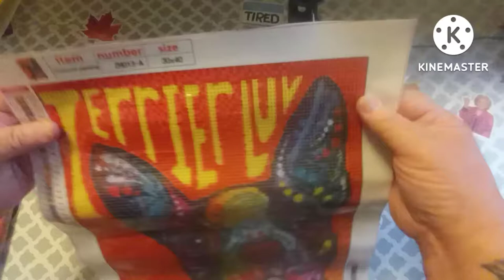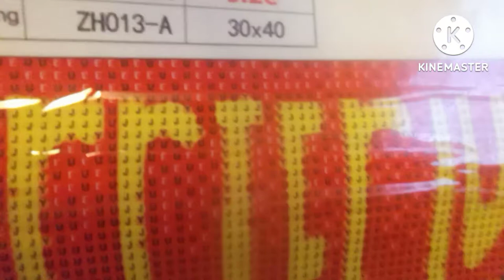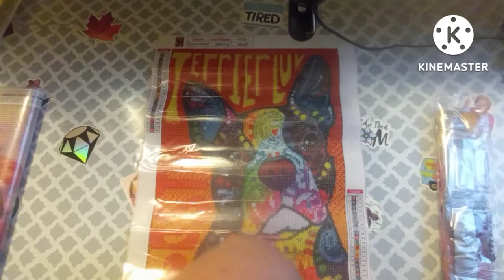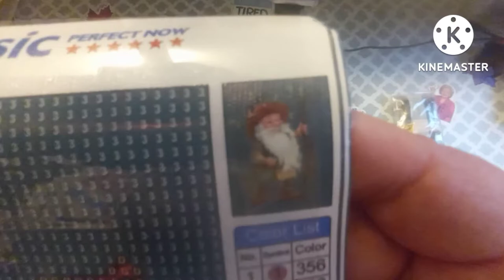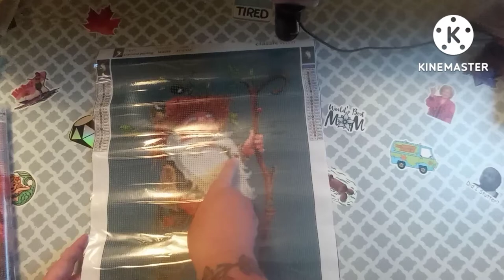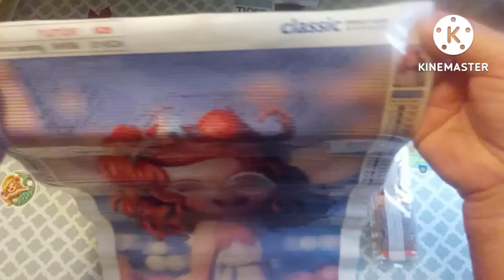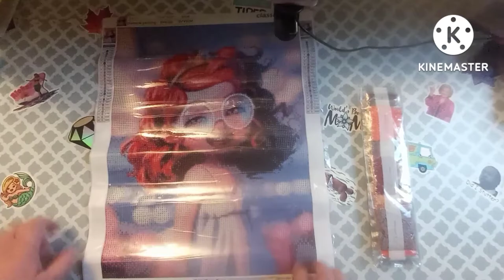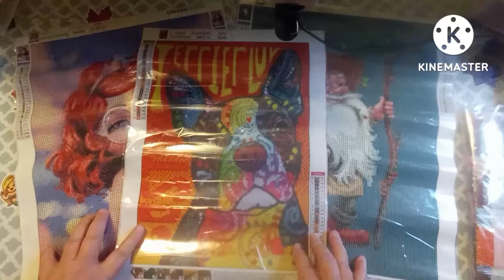Part 3 Amazon Haul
Grandpa
Christmas Diamond Painting Grandpa White Beard,Full Drill Diamond Art Dotz Cross Stitch DIY Diamond Painting Kits for Adults Strong Stickiness Realistic Picture Gifts Decor (Eledly,13.7×17.7inch)

Josie
Diamond Painting Kits for Kids, Glasses Girl Round 5D Diamond Painting Crystal Rhinestone Paint by Diamonds Embroidery Diamond Art Painting for Home Wall Decor(Brown,13.7×17.7inch)

Colorful Bostie
Diamond Painting Kits for Adults Kids Beginners, Full Drill Diamond Art Paint with Round Diamonds 5D DIY Painting by Number Kits Wall Art Holiday Gift (12" x 16")

🌷scarlets little crafty corner🌷

Just Minder Business

Just_Minder_Business